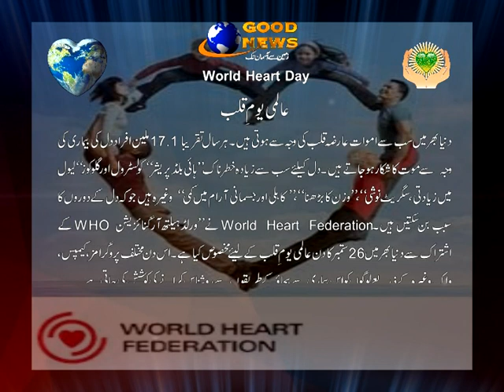26 Sep World Heart Day